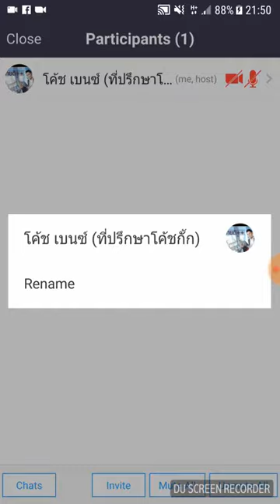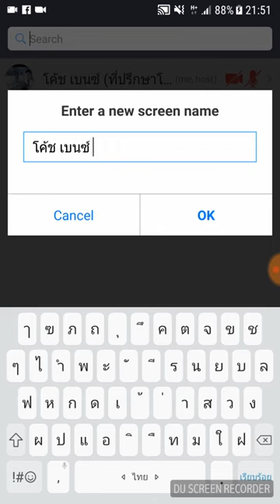ขั้นตอนวิธีการเปลี่ยนชื่อในzoom